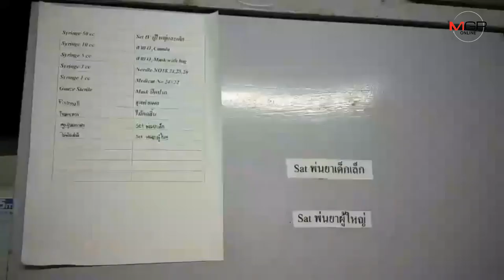เผยนาที SKY DOCTOR บินฝ่าควันไฟป่าชายแดนอุ้มผาง ช่วยเด็กกะเหรี่ยงวัย 5 เดือน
02/01/2020 เผยนาที SKY DOCTOR บินฝ่าควันไฟป่าชายแดนอุ้มผาง ช่วยเด็กกะเหรี่ยงวัย 5 เดือน

ตาก - เผยนาที “เจ้าม้าขาว 2224” พร้อมทีม SKY DOCTOR รพ.ตากสินมหาราช บินฝ่าหมอกควันไฟป่าเทือกเขาถนนธงชัย ช่วยชีวิตเด็กกะเหรี่ยงวัย 5 เดือนชักเกร็ง-มีไข้สูงข้ามปี พ่อ-แม่พานั่ง จยย.เลาะเขาเป็นชั่วโมงส่งรักษาสุขศาลาฯ แล้วไม่ดีขึ้น